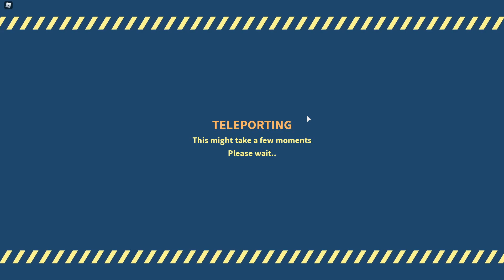Zombie Stories - Dev Build [Chapter 1]OMG!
I liek as medic :v